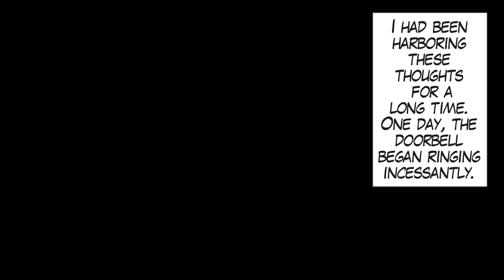A Dirty And Skinny Girl 25 Years My Junior Was Very Fond Of Me